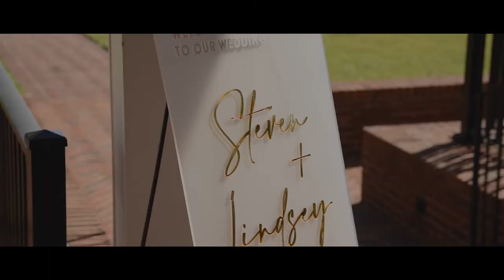Lindsey & Steven's Cypress Grove Estate House Wedding - Orlando Wedding Videographer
Lindsey & Steven tied the knot during their Cypress Grove Estate House wedding in Orlando, Florida!

Vendors
Photography: Corner House Photography
Videography: Corner House Photography
Venue: Cypress Grove Estate House
Catering: Big City Catering
DJ/Band: Felix & Fingers

SyncID: MB015EFD1PIEDS2